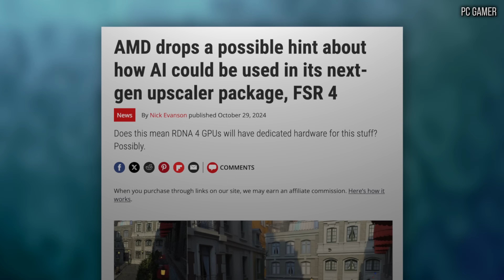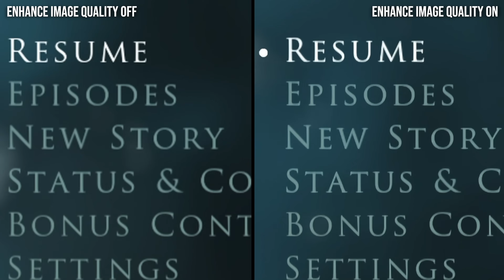Project Amethyst: Sony & AMD Collaborate on AI Technology... But How?